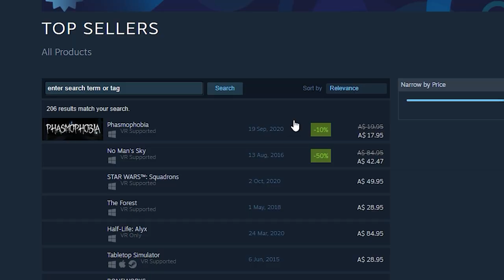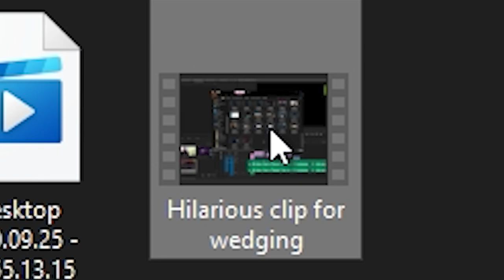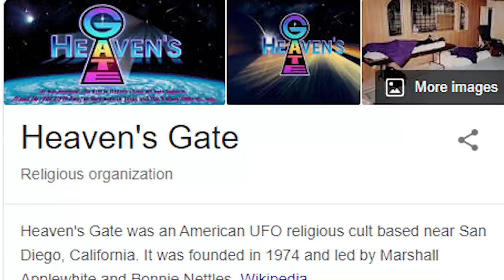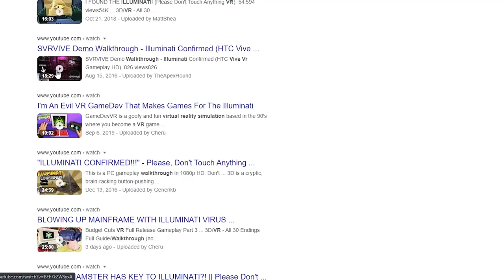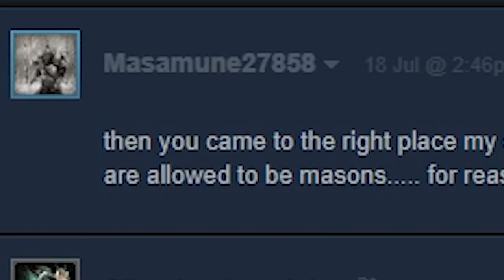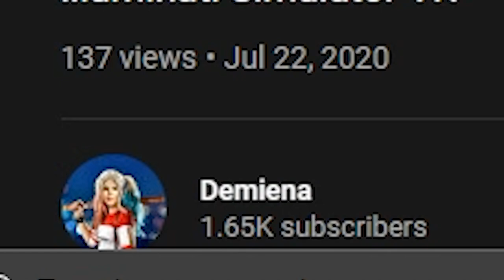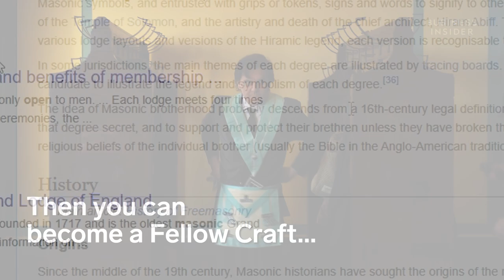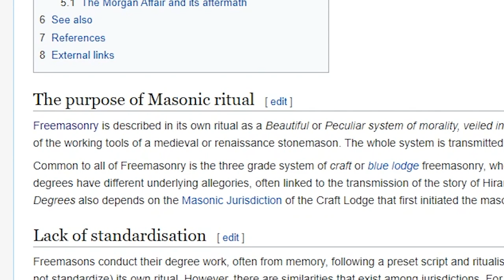The Most Mysterious Game of 2020 | Illuminati Simulator VR